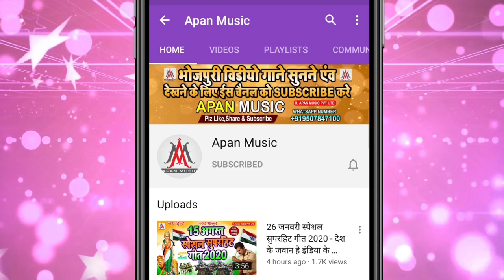जबसे ननदी भतार लेके सूते लागल रे | Jabse Nanadi Bhatar Leke Sute Lagal Re | Kishor 4G | Viral Song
►Song : Jabse Nandi Bhatar Leke Sute Lagal Re
►Singer : Kishor 4G
►Lyrics : Imtiyaj
►Recording : Apan Music Digital Recording Studio
►Video Director :
►Company/ Label :- Apan Music Pvt Ltd
►Copyright : Apan_Music